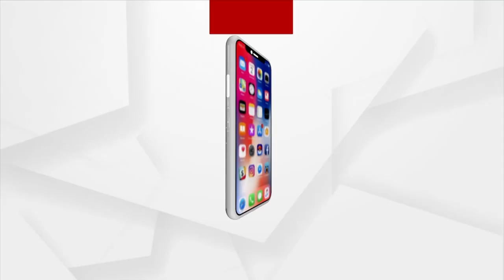Jagannath Sena & Bharat Vikas Parishad Demands Opening Of Srimandir Ratna Bhandar, Stage Protest